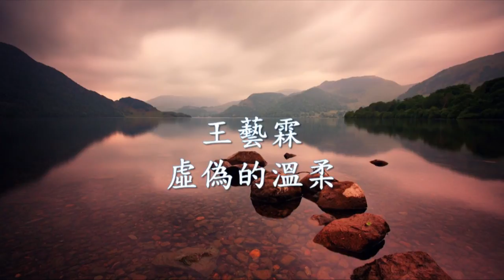王藝霖 - 虛偽的溫柔.mp4